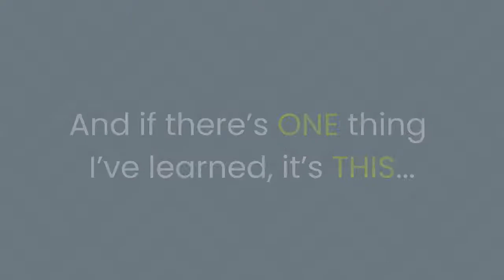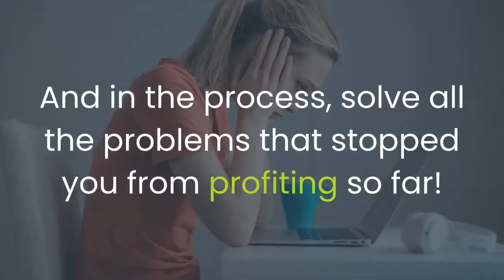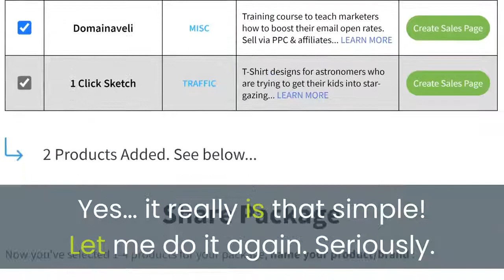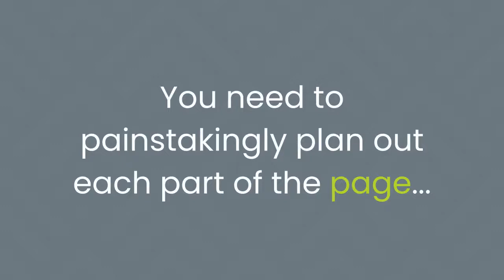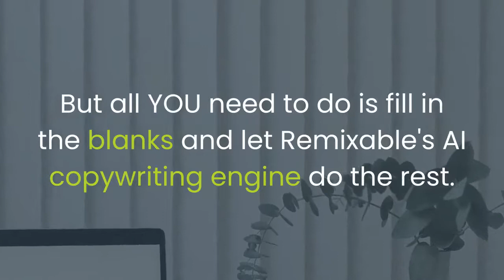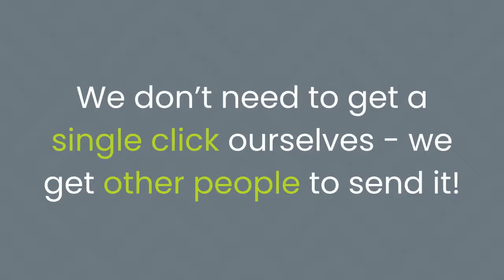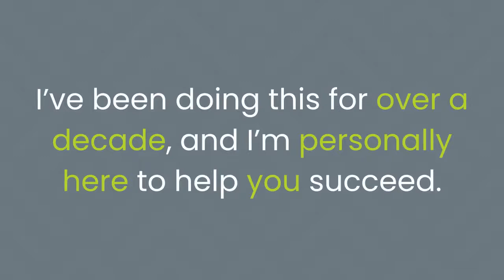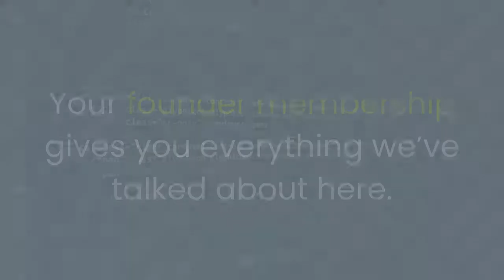How To Make Money Online Fast: $400,000/Year Business